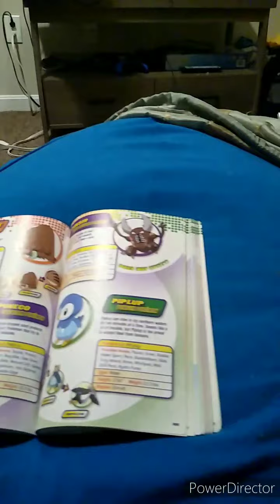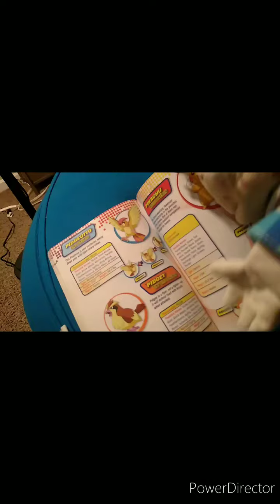Z & E Series: Pokemon pt1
Cody goes on a Pokemon adventure